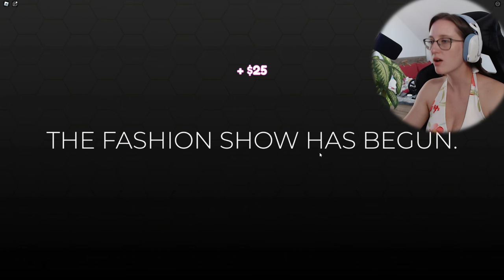DĚLÁME S VENDOU BARBÍNY!😍 Roblox Dress To Impress ☆ w/‪@VendaliRoblox